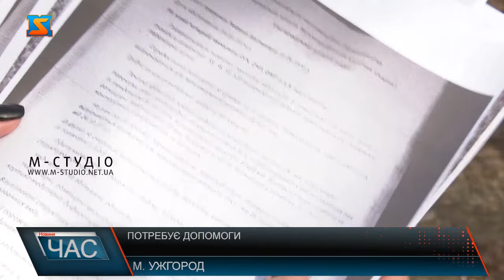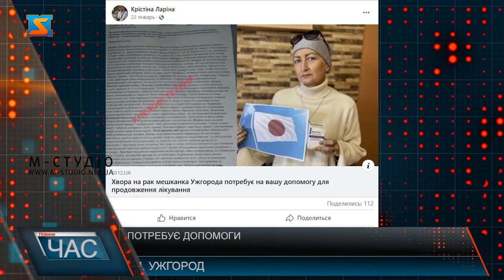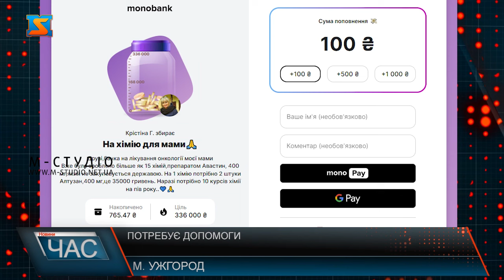Потребує допомоги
До редакції М-Студіо звернулася жителька Ужгорода Тетяна Кнежик. Жінка – онкохора, лікується у Закарпатському протипухлинному центрі вже рік.  У жінки рак печінки 4 стадії. Понад рік бореться з недугою! Операцію поки що робити не можна, кажуть лікарі, наразі  хіміотерапія. За рік жінка пройшла їх 14. І це ще далеко не кінець. Авастин не входить до переліку хіміотерапевтичних препаратів для централізованоі закупівлі за кошти державного бюджету. А купувати дороговартісні ліки – треба що три тижні. Пані Тетяна звертається до небайдужих по допомогу, адже хоче жити: заради дітей та онуків. Родина не справляється з таким фінансовим навантаження. Проте не опускають рук, адже надія на одужання є! Допомагають знайомі, волонтери та небайдужі люди.  Родина вірить у добрі серця і небайдужість до чужої біди. Благають людей не залишатися осторонь, підтримати фінансово Тетяну Кнежник за реквізитами банки, що  бачите на екрані.